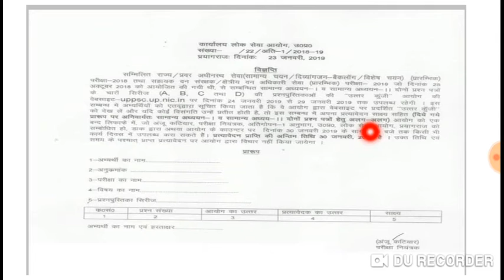PCS-2018 answer key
PSC -2018 answer key